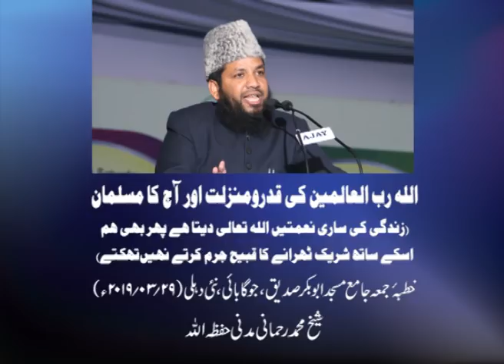Allah ki Qadro Manzilat Aur Aaj Ka Musalman Khutba by Sh Mohammad Rahmani Sanabili Madani 29 03 201